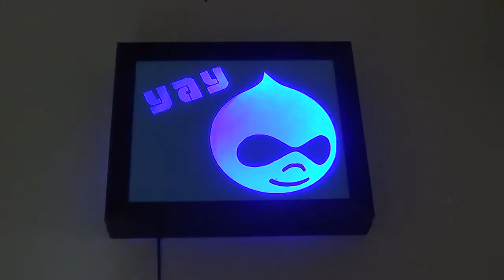LED Sign (old project - Apr 2015)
RGB Led strip controlled by an ATTiny 85